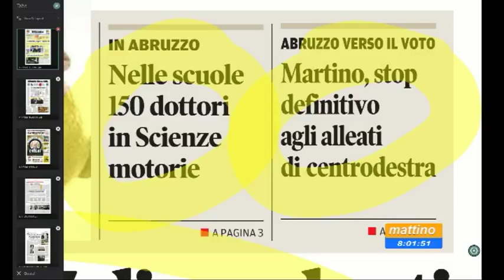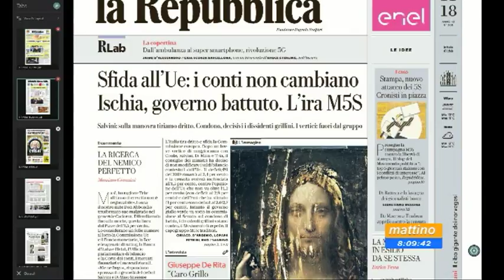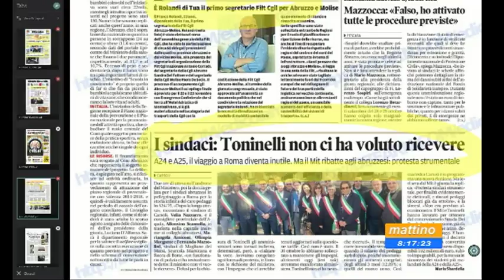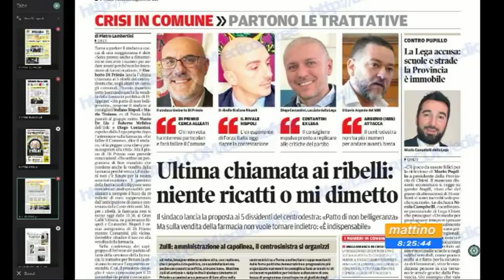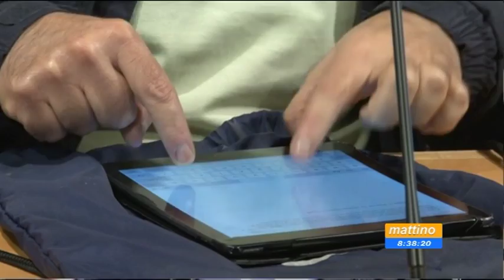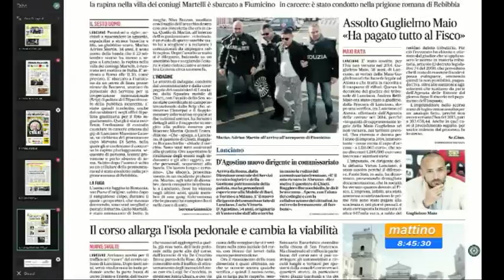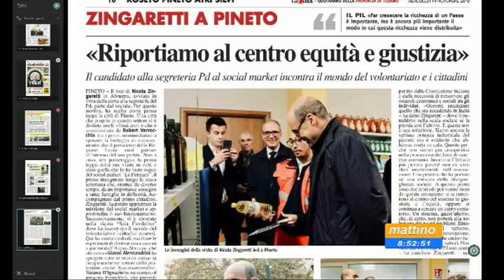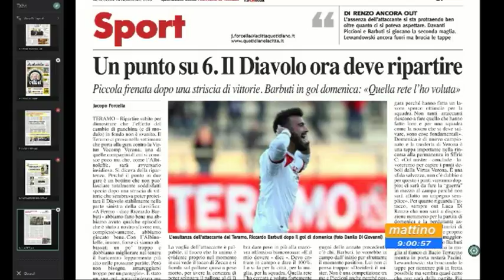Mattino 6 rassegna stampa di mercoledì 14 novembre 2018